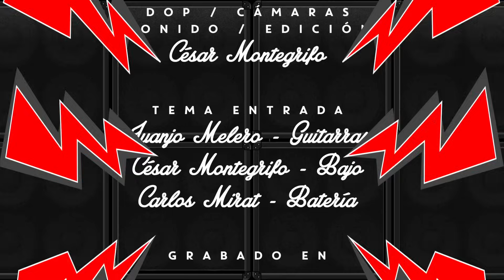EL RIFF QUE ME VOLÓ LA CABEZA - #03 - PEDRO ANDREA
Espacio de música dedicado a la guitarra y al mundo del músico profesional, donde los mejores guitarristas de este país nos cuentan sus preferencias, anécdotas y vivencias nunca antes contadas. De la mano del guitarrista Juanjo Melero en esta entrevista destapamos el tarro de las esencias y os contamos todo sobre la guitarra eléctrica. Tercera entrega en la que el mítico guitarrista Pedro Andrea (Miguel Bosé, Alejandro Sanz, Ella Baila Sola,...) nos cuenta las verdades del barquero en lo que se refiere a la trastienda del mundo de la música.

Filmado por Cesar Montegrifo para Motor Films

0:00     Capítulo 1 - El Riff Que Me Voló La Cabeza
2:28     Capítulo 2 - Técnica de Mano Derecha
7:03     Capítulo 3 - Rutina de Calentamiento (Warm Up)
10:35   Capítulo 4 - La Música Apesta
16:08   Capítulo 5 - Acompañante de Artistas ó Creador
22:40   Capítulo 6 - Los Programas de TV Nocturnos, La Rueda
27:24   Capítulo 7 - Tocando con Santana
29:26   Capítulo 8 - Peñasco (Test Corto y Perverso)